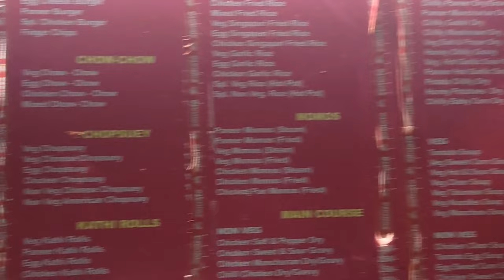Food On The Wheels | Food Vlog 03 | Hotpot Food | Indian Street Food | GK-1 Nearby NDTV OFFICE DELHI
Food On The Wheels